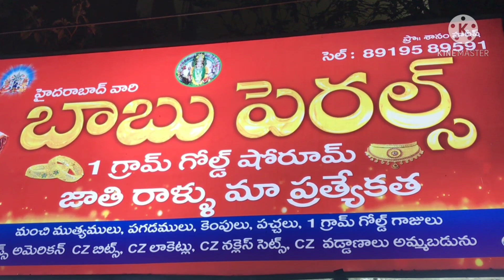Babu Pearls Jewelry Review kannada Part 2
Hi Everyone
I’m Bharathi, This is my YouTube Channel Where I Record random Days in my life Which Includes LIFESTYLE.TRAVEL.FOOD RECIPE.FASHION.MAKEUP & MANY MORE.

Store Address :
Babu Pearls
Temple St, Kakinada, Andhra Pradesh 533001
Location: